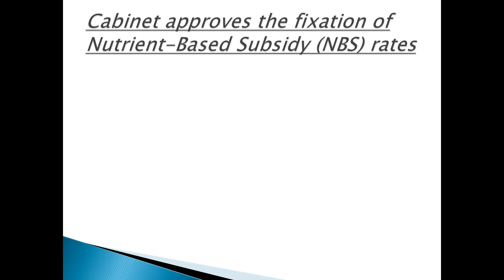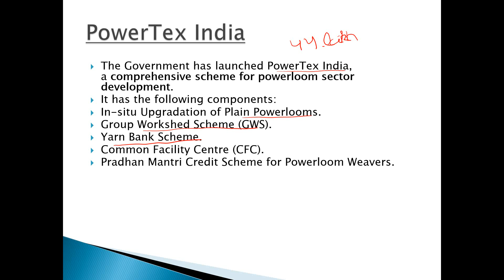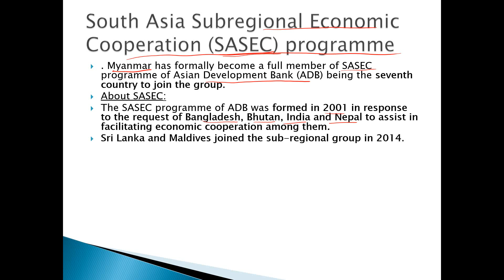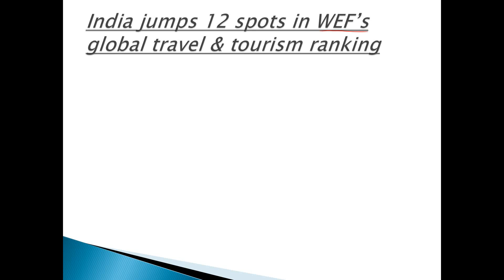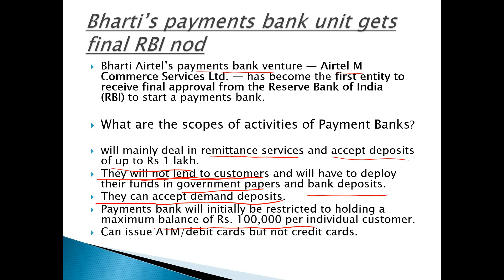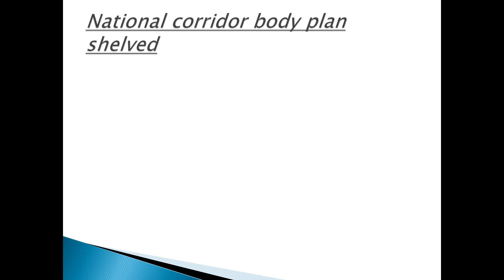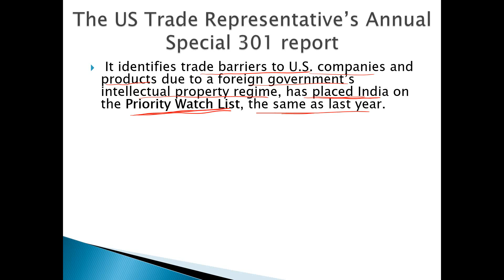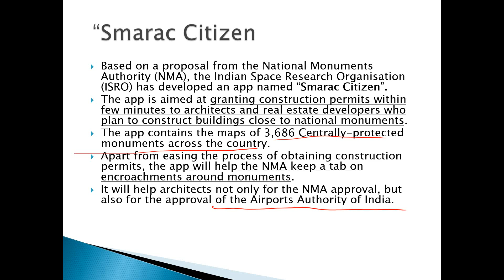Current Affairs - April 2017 - Economy Part 3 for UPSC || IAS || Prelims || Mains